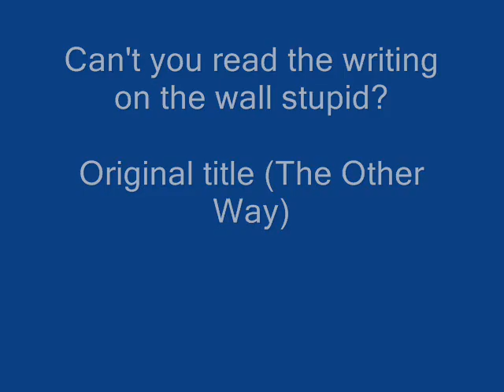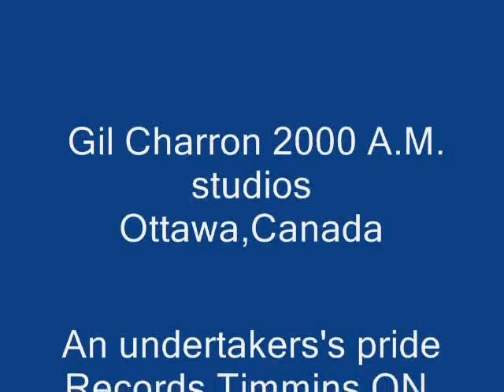The other way Christian soldier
In a world where corruption rules and there are traffic jams of people on mount Everest it tells me were on the verge of something big here.
The world economy is run by greed where only the poor go to jail and the rich walk free.

DURING THE FINAL DAYS MEN WILL SEEK DEATH BUT WILL NOT FIND IT.
THEY WILL LONG TO DIE BUT DEATH WILL FLEE FROM THEM.
THE BIBLE / REV:9.6

Let's go the other way / Christian soldier

Let's go the other way get on your knees and pray
If you want some love not a bullet in your heart
Give your trouble to thr Lord he's one you can afford
Melt your cannonballs of fire and throw away your gun

If you see some lonely soul who on this earth can't reach his goal
Lift him up pick him up and walk the mystic trail
Be Shepherd of good hope it's the devil's anti-dote
And take your hat off when you walk by St.Bridgid's church

Chorus;
Cause it came to pass two thousand years the scriptures read the word
The leader of the pack the guy is comin back Christian soldier

Nostradamus wrote the lines that in the year of ninety nine
A frightning king will come to rule the world
So for the sake of Jesus Christ be ready for the fight
Make your body lean and feed your hungry soul

Now dance to the devil's reel for it echoes out of tune
And the year two thousand slowly creepin in
A new world order cries and now the dead can surely rise
Tonite the moon is blood and there's no place to hide

Words & Music
SOCAN.CA
U.S.Rep: ASCAP

Music & production:
Gil Charron
2000am Studio
Ottawa.ON.
Canada